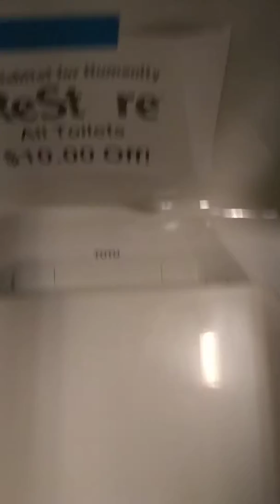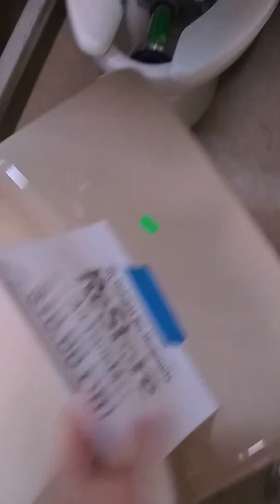My birthday trip to the ReStore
I purchased the double K Wellworth.